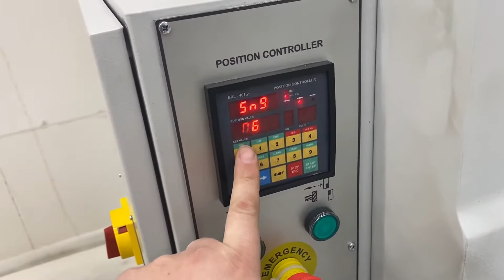SAY MAK SRGM 1360 mechanical shear